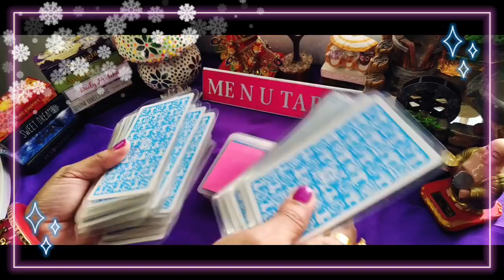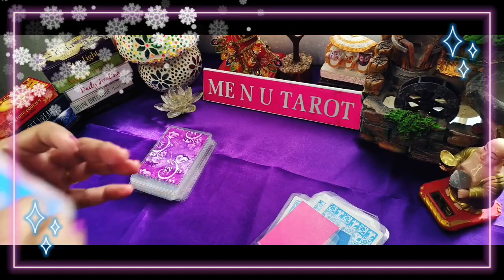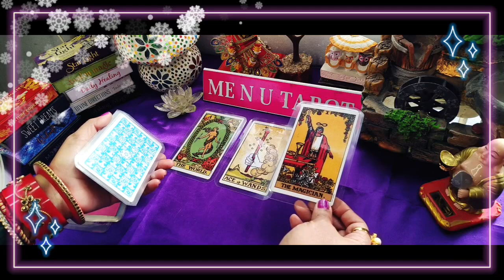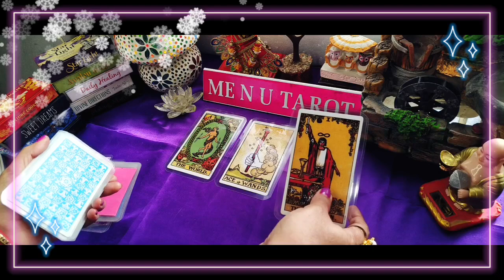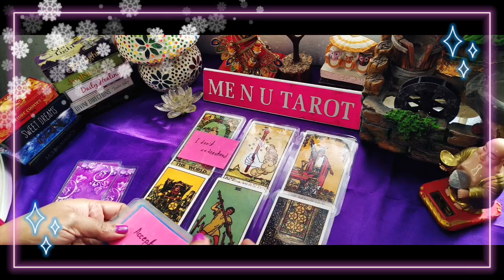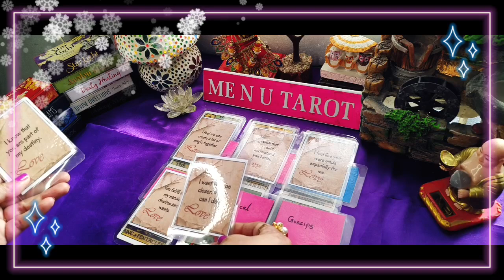🌈💭🎁KYA HAI AAPKE PERSON KI SECRET FEELINGS AAPKE LIYE 🤫🫢🤭 GENERAL READING